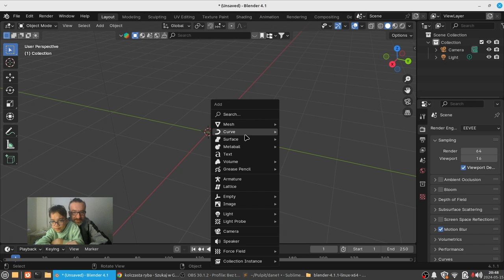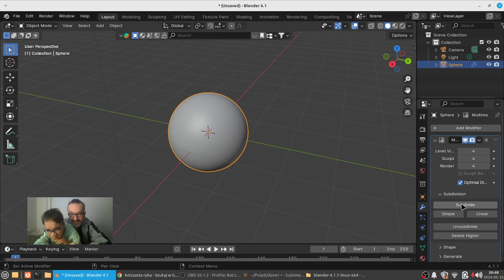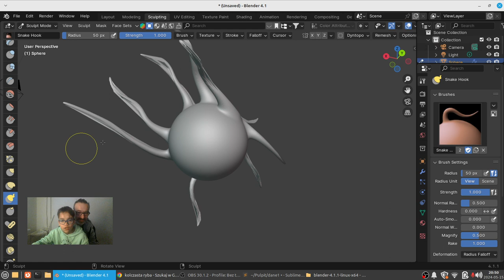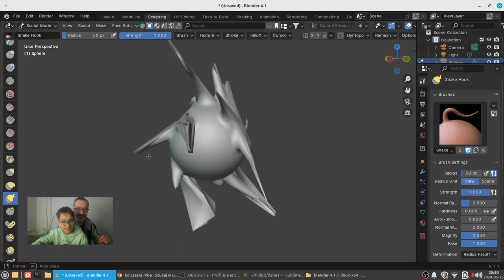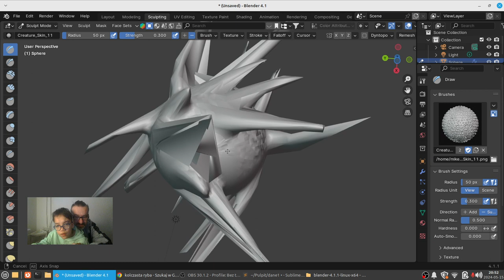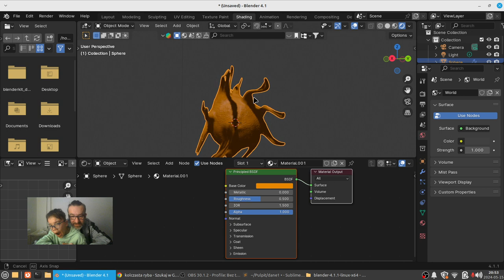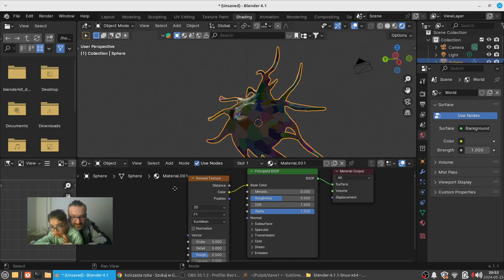Blender 3D. Kolczatka. VDM Brushes. Sculpting.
Play with son :) 9 years.